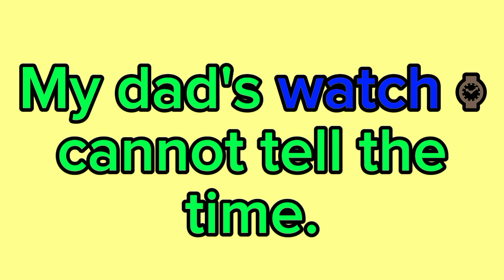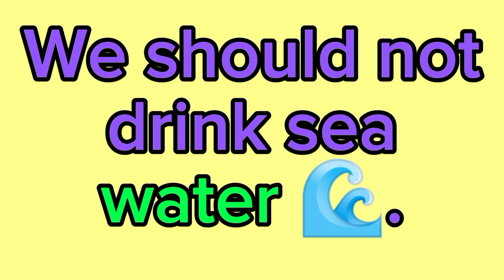ALPHABET 🔤 Let's form sentences using alphabet: W | Focusing on Alphabet W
Farmer in the deli – The Green Orbs